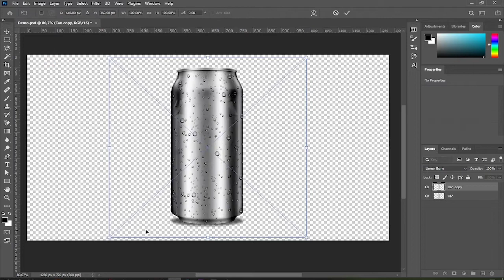How to Place Your Design onto a Can Image in Photoshop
In this tutorial, you will learn how to place a design onto a can image in Photoshop. Learn how to apply the linear burn blend mode onto a layer.